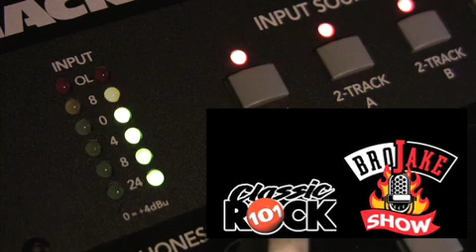Bro Jake Interviews Jon's One Man Band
From July 13, 2009... an interview with Jon Baglo that ran on the Bro Jake Show (Rock 101 in Vancouver).